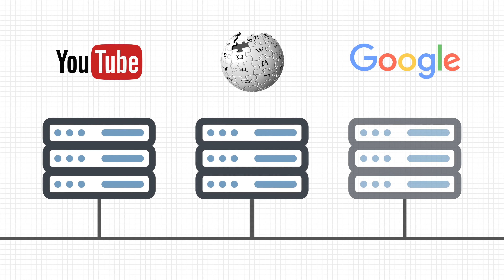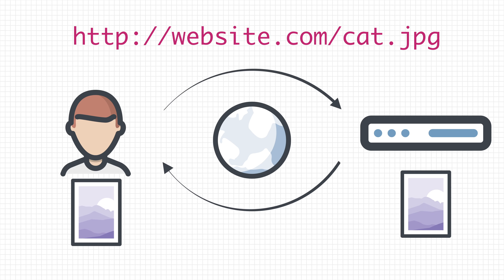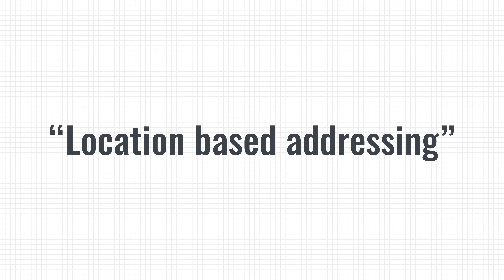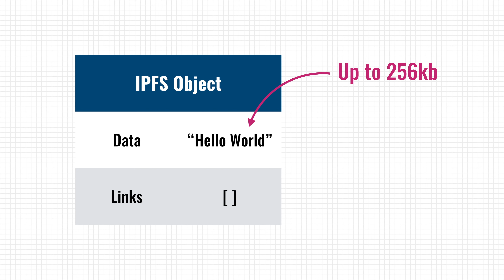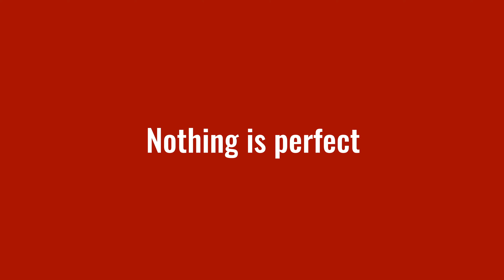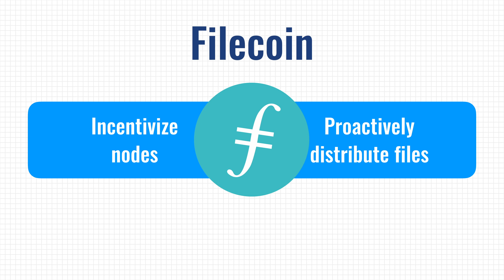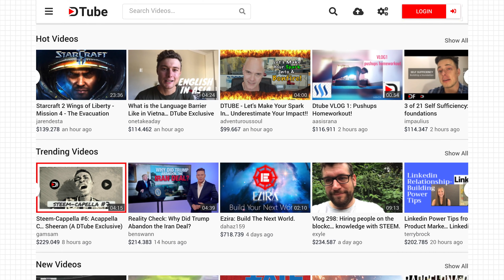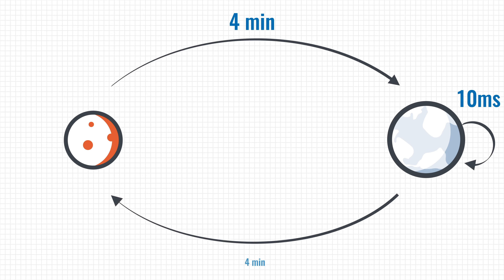IPFS: Interplanetary file storage!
IPFS wants to decentralize the web and make it "Interplanetary", wow! But how does that work?

Let's take a look at how IPFS works, how it can solve issue's like censorship and if it would really work across multiple planets!

Monthly newsletter with cool stuff I found on the internet (related to science, technology, biology, and other nerdy things)! No spam. Ever. Promise!